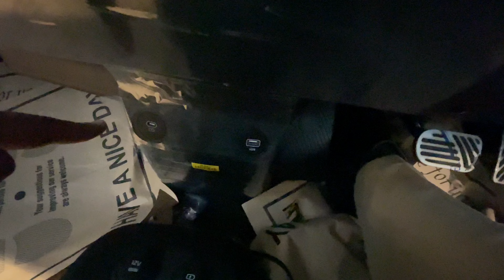2024 Kia EV 6 | Reviews | Ultra Fast Charging | Top Model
Kia EV6 price starts at ₹ 60.95 Lakh and top model price goes upto ₹ 65.95 Lakh. EV6 is offered in 2 variants - the base model of EV6 is GT line and the top model Kia EV6 GT line AWD.